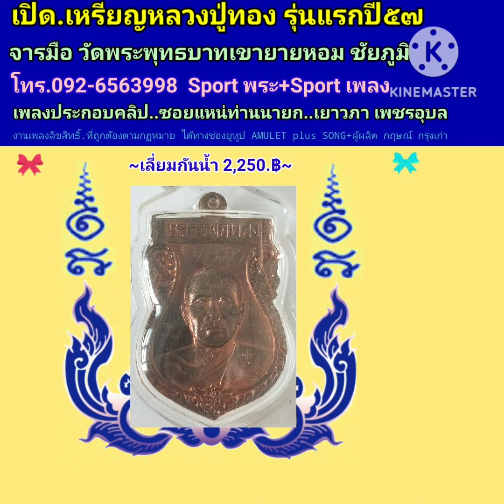เปิด.หลวงปู่ทอง รุ่นแรกปี๕๗ จารมือ วัดพระพุทธบาทเขายายหอม ชัยภูมิ ปัจจุบัน เป็นเจ้าอาวาส วัดบ้านไร่